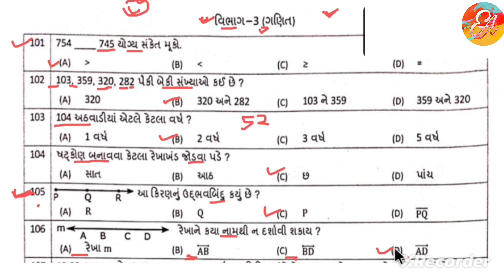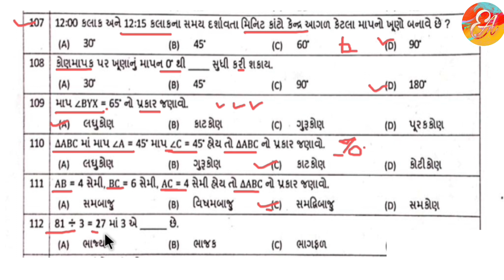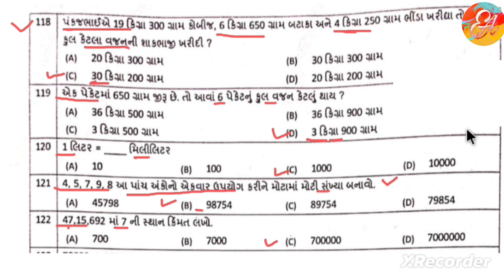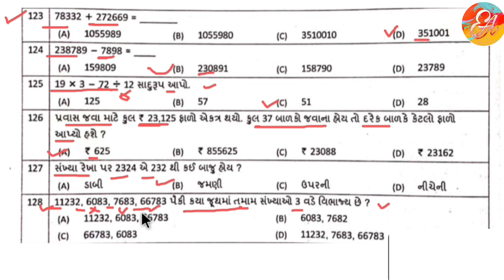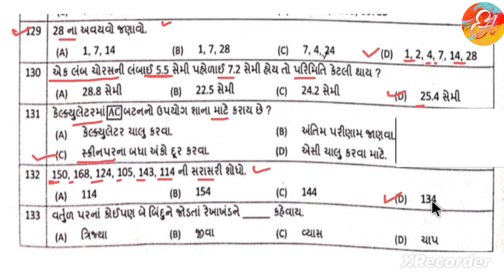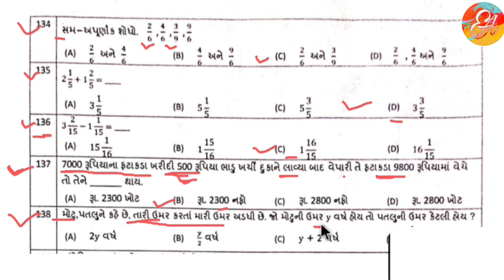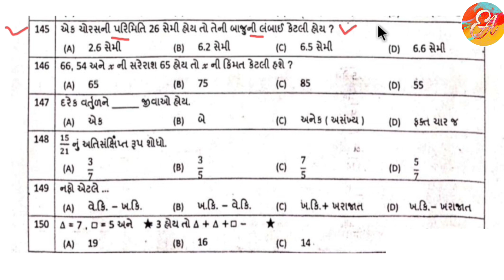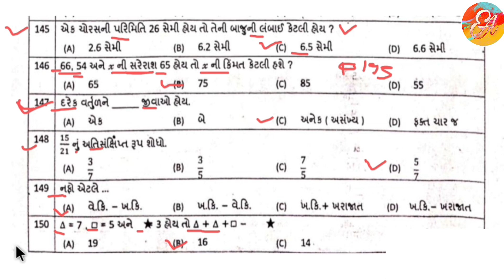PSE EXAM PAPER SOLUTION 2019 | પ્રાથમિક શિષ્યવૃત્તિ પરીક્ષા | PSE Exam 2019 Maths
PSE Exam Paper solution 2019 | પ્રાથમિક શિષ્યવૃત્તિ પરીક્ષા પેપર સોલ્યુશન 2019 | PSE EXAM 2019 Maths

(૧) SSE exam paper solution 2021

(2) PSE - SSE Exam Notification 2021

(3) SSE exam paper solution 2021

(4) pse exam paper solution 2022

(5) pse exam paper solution 2019 part-1

(6)  pse exam paper solution 2019 part-2 maths

(7) pse exam paper solution 2019 part-3 paryavaran

(8) pse exam paper solution 2018 part-1 Gujarati

(9) pse exam paper solution 2018 part-2 GK

(10) pse exam paper solution 2018 part-3 maths

(11) pse exam paper solution 2018 part-4 પર્યાવરણ

Pse exam maths question solution 2019
Pse ganit
Pse Maths Question Solution